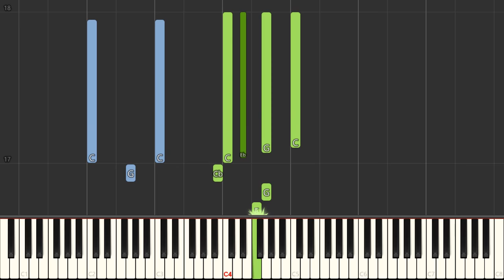Eminem - The Real Slimy Shady (Piano Tutorial) [Synthesia]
Learn how to play Eminem - The Real Slimy Shady  using this Piano Synthesia Tutorial by MIDITUBE!